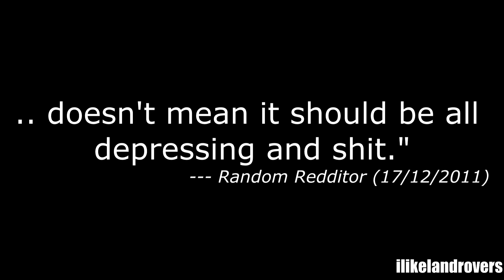Change the colours on Battlefield 3. (In Description)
Heres how to do it!

1. Download this and put it in the directory with bf.exe in.
2. Open up the injFX_settings.h file with Notepad
3. Find (Ctrl+F) Saturation and change it to 1.5-2.0
4. ???
5. PROFIT